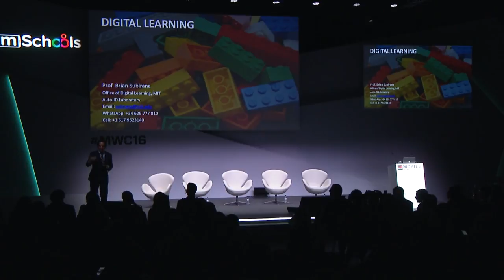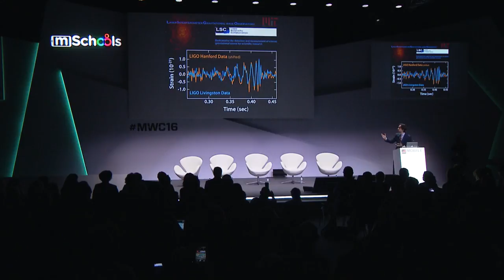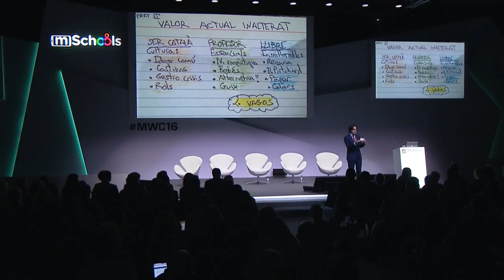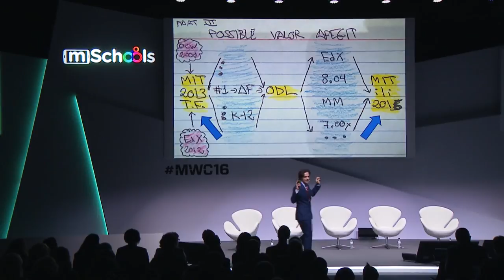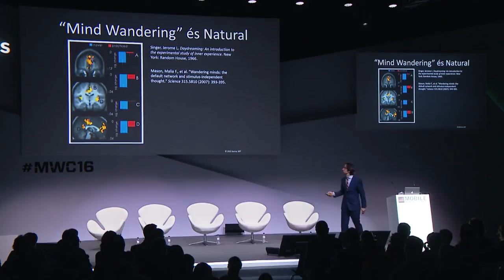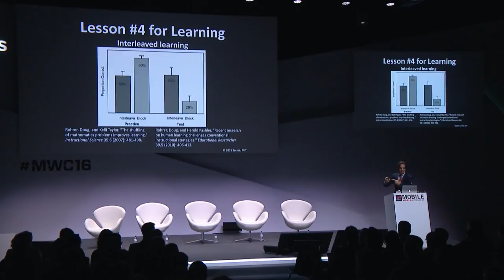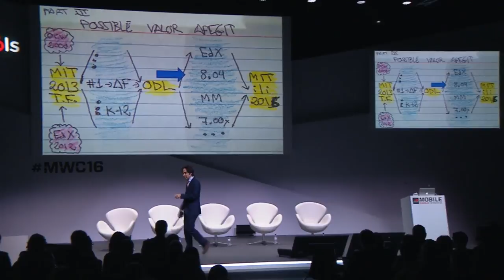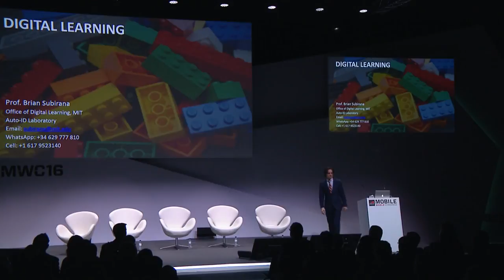Changing Education Together MWC16, Part 6 Recerca sobre l'aprenentatge digital amb Dr Brian Subira